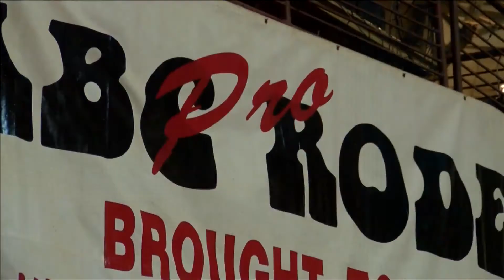Lubbock County Expo Center Committee takes next steps toward new 2022 goal